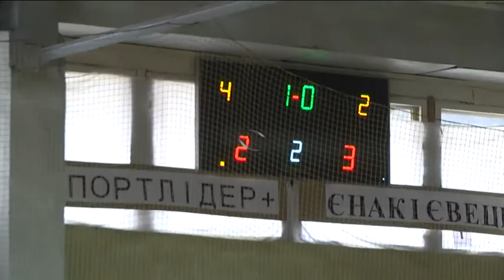Моменти матчу Спортлідер+ - Єнакієвець